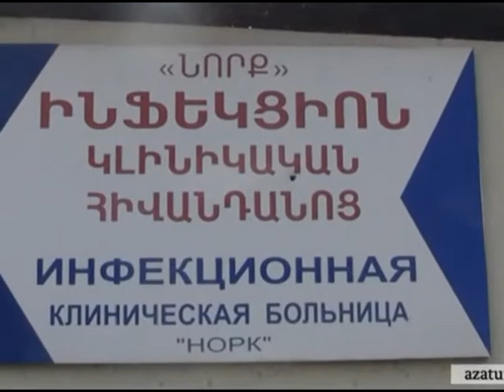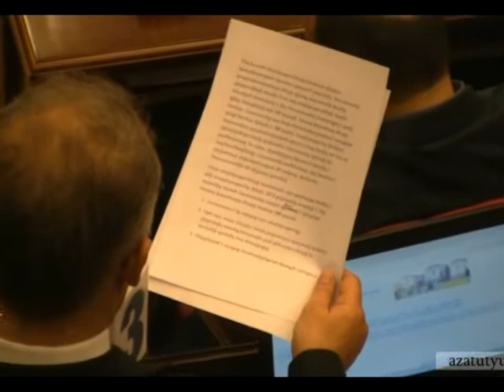Լուրեր 25 10 2012